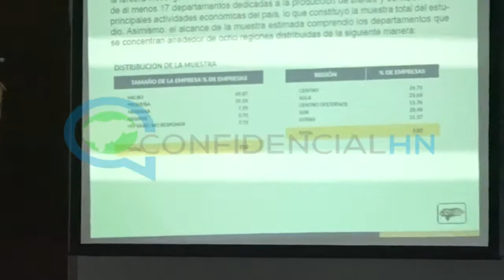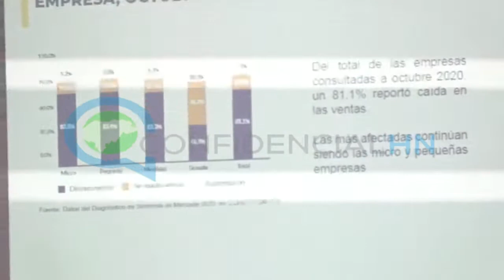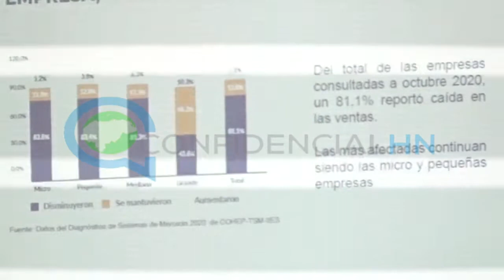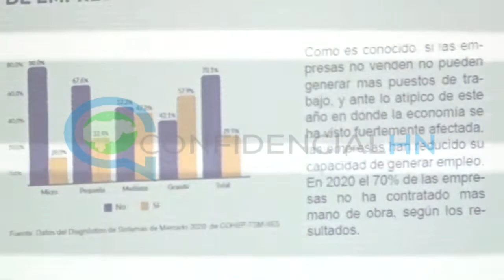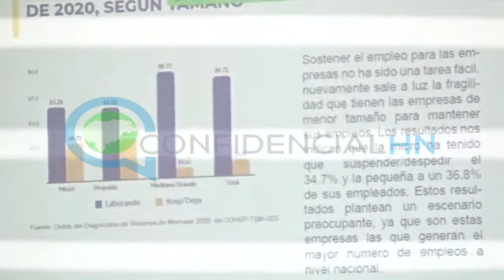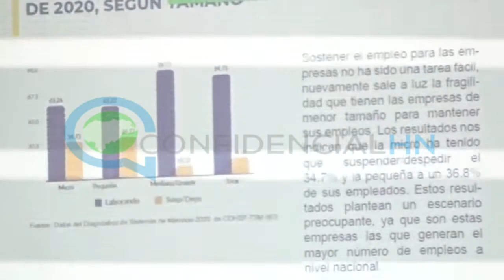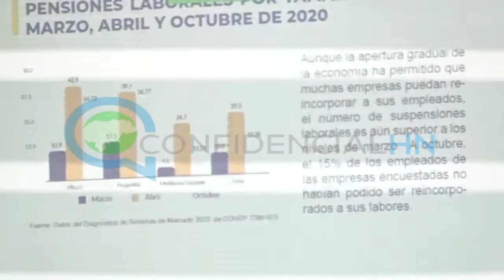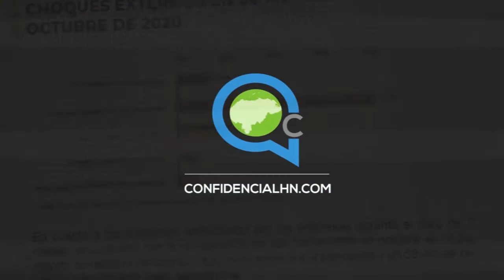Comercio en Honduras cayó más de 80% durante 2020, por el COVID-19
En un 84 por ciento disminuyeron las ventas durante el presente año, por la poca operación de las empresas, a consecuencia de la pandemia por coronavirus en Honduras, señala el estudio ‘Análisis de Residencia Empresarial COVID–19’